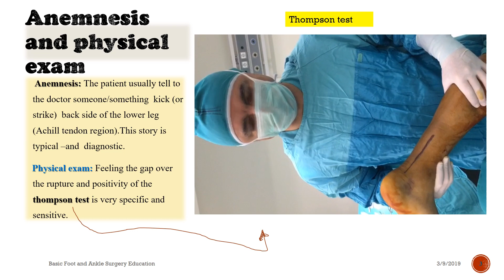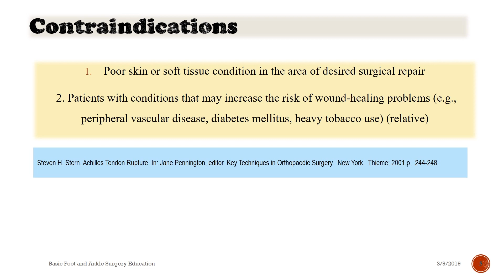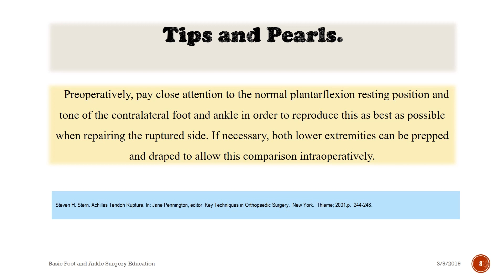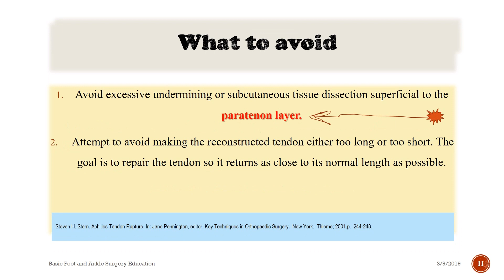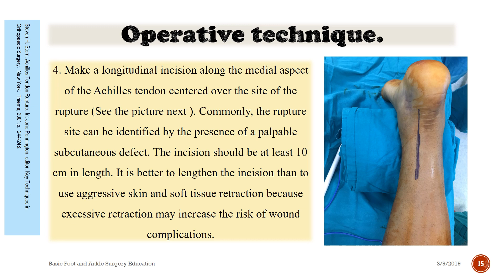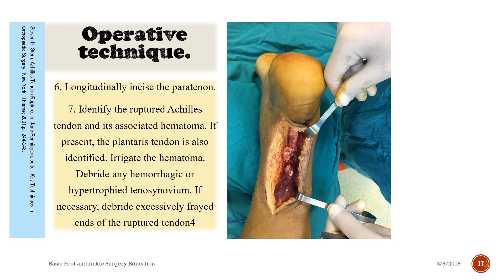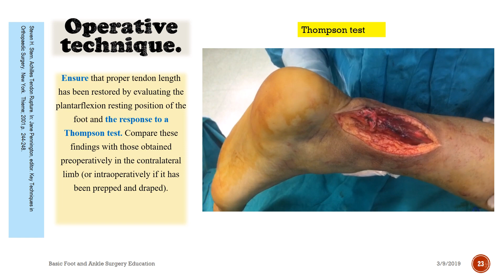Achilles Tendon Injury (Surgical Technique)